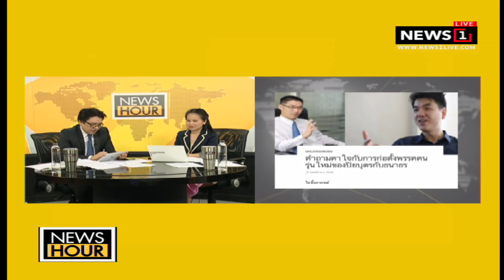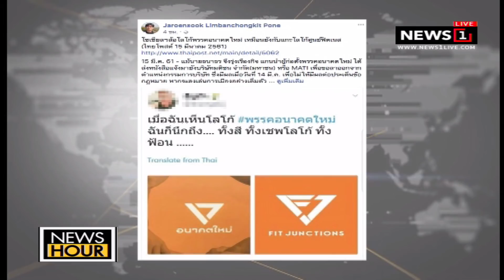News Hour ซ้ายพิฆาตซ้าย!?ใจล์ ลูกอ.ป๋วยถามแทงใจดำ ไทยซัมมิท ของธนาธร ช่วงที่2 15/03/2018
News Hour ซ้ายพิฆาตซ้าย!?ใจล์ ลูกอ.ป๋วยถามแทงใจดำ ไทยซัมมิท ของธนาธรเคยรังแกสหภาพแรงงานถือว่าขัดนโยบายพรรค อนาคตใหม่ หรือไม่ ช่วงที่2 15/03/2018